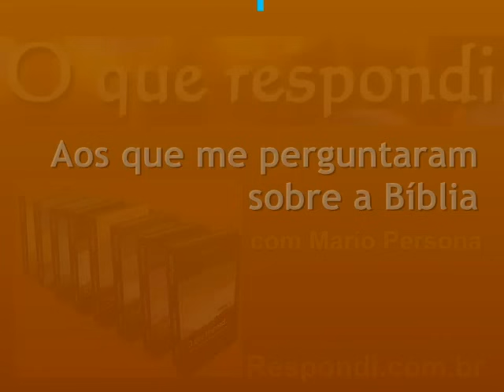#3123 Como seriam os cristãos dos últimos dias? 2 Timóteo 3 - Mario Persona